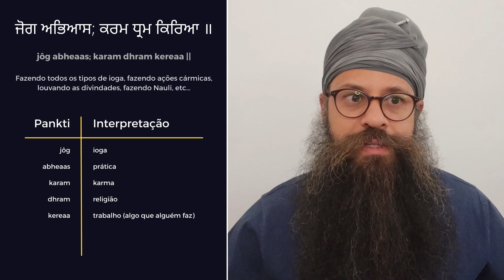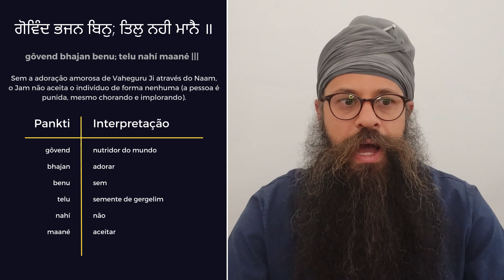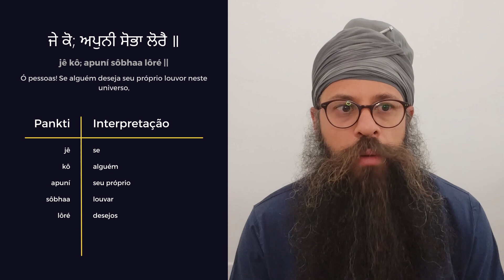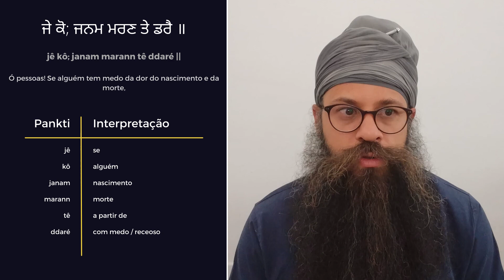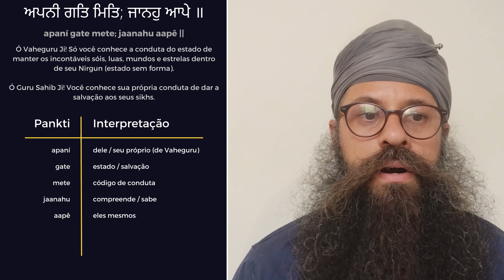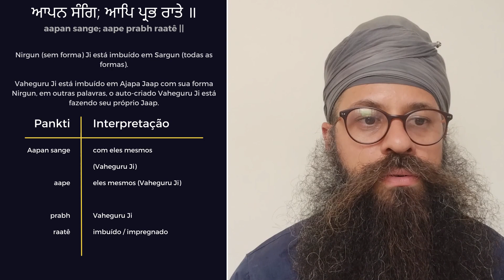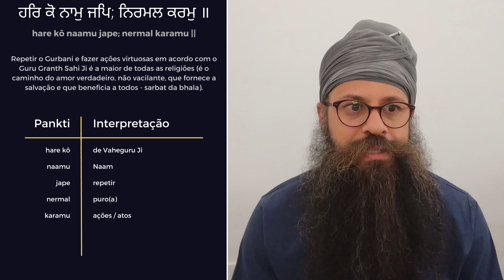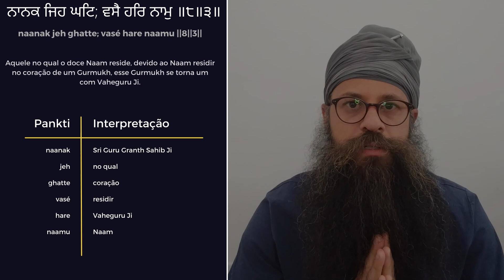Em Português | Capítulo 3 (Asttpadí 3) | ਸ੍ਰੀ ਸੁਖਮਨੀ ਸਾਹਿਬ ਜੀ Sri Sukhmani Sahib Ji